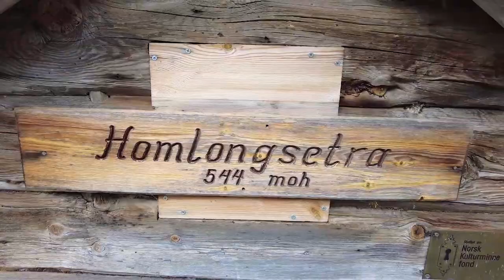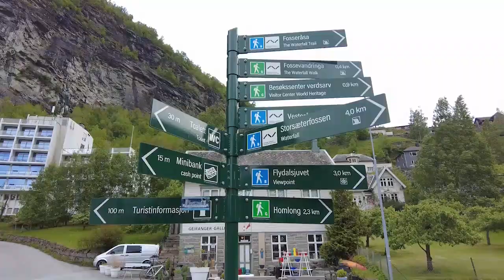Kreuzfahrt Norwegen - GEIRANGER Wanderung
Von Geiranger aus bieten sich zahlreiche Wanderungen an. Eine davon zeige ich Euch in diesem Video. Mit dem Ziel des Bergbauernhofs Skageflå geht es am Geirangerfjord entlang bis zur Herdalsseter Alm. Und von dort noch etwas weiter bis zu einem Aussichtspunkt, von dem man einen tollen Blick auf den Wasserfall der Sieben Schwestern habt.

In Geiranger selbst folgt Ihr den Schildern in Richtung Homlong/ Homlung. Das liegt etwa 2 km nordwestlich von Geiranger. Von dort führt ein Wanderweg, ebenfalls markiert, in Richtung Herdalssetra und Skageflå.

Weitere Details und Infos zu weiteren Wandertouren in Geiranger habe ich hier für Euch aufgeschrieben:

Interessiert Ihr Euch noch mehr für Norwegen, hört auch einmal in mein Hörbuch "Kreuzfahrt Norwegen" rein: